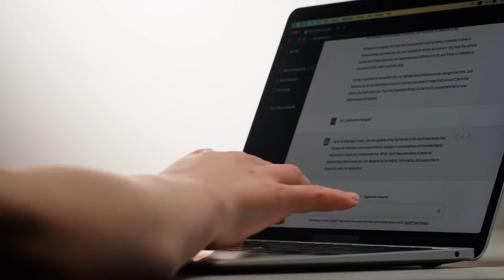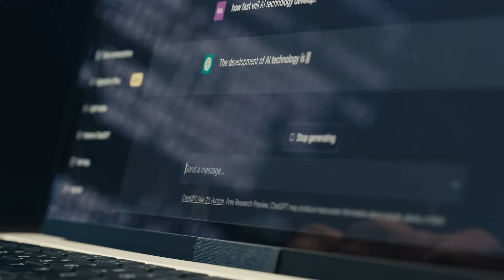What Is The Difference Between Generative AI And Agentic AI?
🤖 Generative AI vs Agentic AI: Key Differences
Learn how these two transformative AI types differ in functionality, autonomy, and applications. From ChatGPT to proactive AI systems, discover how to use both effectively. 🌐
📌 Key Topics:
* What is generative AI?
* What is agentic AI?
* Business use cases and governance strategies
👉 Unlock the potential of both AI types!